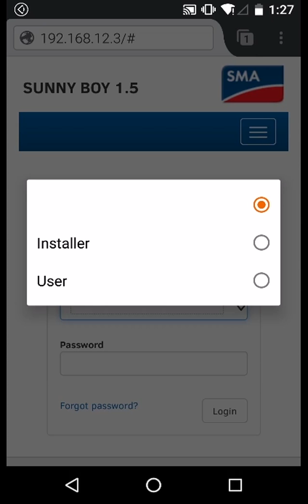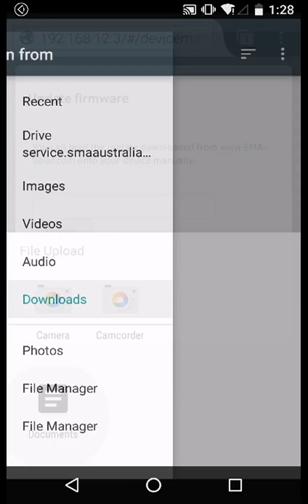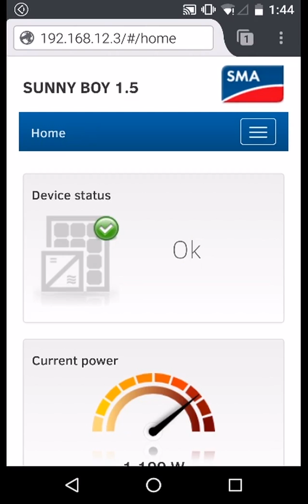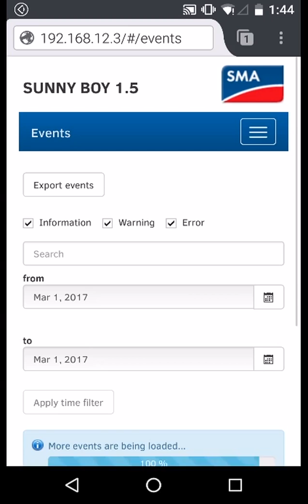Tech Tip : Update firmware via WLAN & the WebUI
In this Tech Tip video we show you how to update your inverter's firmware via WLAN using the Web User Interface and a smart phone.

The process can be undertaken by both System owners and Installers.

Updating firmware can be useful in sometimes enabling new functionality, expanding capabilities or potentially addressing service issues which might arise in future.

firmware updates will happen automatically unless the feature has been disabled.

SMA Corporate Blog - en.SMA-Sunny.com

• Category
o Science & Technology
• License